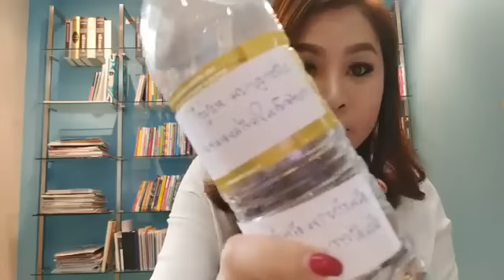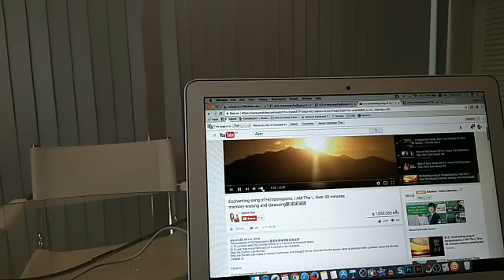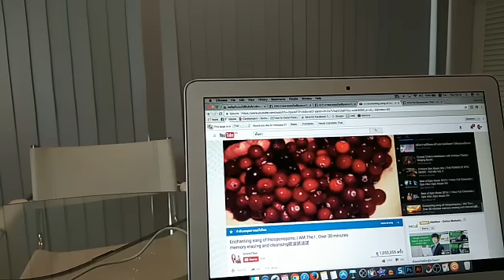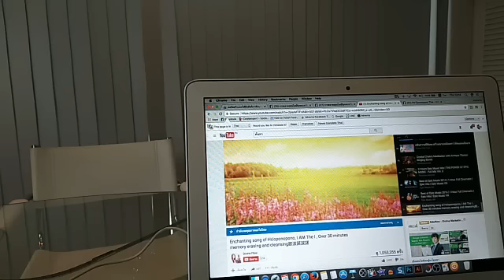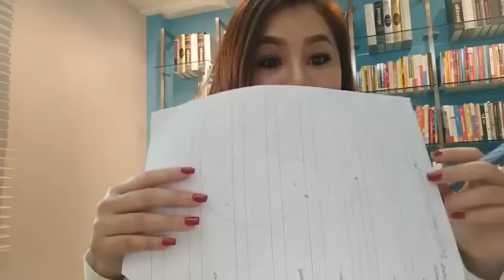วิธีโปรแกรมจิตพิชิตเงินล้าน (วิธีสั่งจิตให้ถูกหวย) กฏแรงดึงดูด/ออบขวันน์ พลอยนภัส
วิธีโปรแกรมจิตพิชิตเงินล้าน (วิธีสั่งจิตให้ถูกหวย)
กฏแรงดึงดูดมีจริงหรือไม่

จิตสำนึก 7% (ควานช้าง) จิตใต้สำนึก 93% (ช้าง)

เรื่องที่สอนกันในโรงเรียนคือจิตสำนึก
เช่น ผู้หญิงต้องเข้าห้องน้ำหญิง ผู้ชายต้องเข้าห้องน้ำชาย
เป็นเรื่องที่เราต้องรู้ แต่จิตใต้สำนึกเป็นเรื่องที่ส่งผลต่อชีวิต

บางคนเทรนจิตใต้สำนึกแต่ไม่เตรียมจิตสำนึก
ก็ทำให้ไม่ประสบความสำเร็จในการโปรแกรมจิตแต่ละครั้ง
เพราะสิ่งสำคัญคือต้องสร้างนิสัยให้เกิดความสำเร็จ

ความรู้ไม่จำเป็นต้องมีมาก แต่จำเป็นต้องรู้จริง ใน 1 เรื่อง
ความรู้มี  2 แบบ ความรู้แนวราบและความรู้แนวลึก
การบริหารงาน คือ ความรู้แนวราบ Specialise คือ ความรู้แนวลึก

บางคนทำงานเก่งแต่ไม่ก้าวหน้า ไม่ประสบความสำเร็จเพราะไม่ปล่อยวาง
จิตใต้สำนึกมีภาษาของมันเองและไม่เหมือนภาษาของจิตสำนึก
จิตใต้สำนึกเหมือนเด็ก 5 ขวบ และ ไม่รู้จักคำว่า “ไม่”
เขา Yes And More เขาทำหน้าที่รับคำสั่งและให้
ให้และให้มากกว่า เพราะฉะนั้นเราต้องระวังความคิดของเรา

ฉะนั้นถ้าเราอยากสั่งให้จิตใต้สำนึกทำให้เราร่ำรวย
เราต้องบอกเขาให้ละเอียดมากที่สุดเท่าที่จะมากได้
วิธีการคือ เขียน เพราะว่าถ้าไม่เขียนก็จะได้ไม่ครบ

“เด็ก 5 ขวบ ไม่รู้อะไร พูดก็ต้องระวัง”

วิธีสั่งจิตให้ถูกหวย
1) ตั้งเป้าแล้วเขียน (ต้องกล้าพูดว่าอยากได้เท่าไร ต้องเขียนเป็นตัวเลข กำหนดวันเวลา เช่น ต้องการ 300,00 บาท ภายในวันที่ 12 สิงหาคม)
2) ดูสถิติและทำซ้ำ
3) หาแหล่งข้อมูลที่เป็นเลิศ
4) ต้องเชื่อ
5) เทรนจิตสำนึก
6) โฟกัส
7) จินตนาการ

วิธีพิชิตเงินล้าน
1) อารมณ์ดี
2) สร้างอาณาจักรส่วนตัว
3) ดื่มน้ำ ออกกำลังกาย
4) ความรัก อารมณ์
5) รู้จักในสิ่งที่ทำ
และใช้กฏแรงดึงดูดช่วย
ดูคลิปเต็มจากไลฟ์สดไม่ตัด

ติดตามคอนเทนต์ จิตวิญญาณ การพัฒนาตัวเอง การทำสมาธิ ดูดวงรายวัน ดูดวงรายเดือน
ได้ที่เพจ ออบขวันน์ พลอยนภัส

+ เฟซบุ๊คส่วนตัวที่ลงข่าวสารดีดี
ออบขวันน์ พลอยนภัส บุญณ์ณรังสี